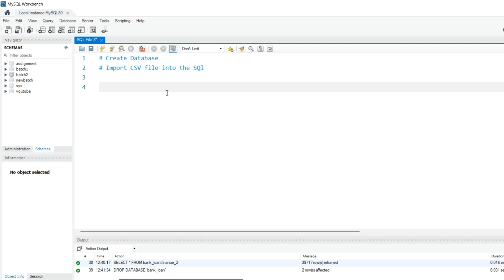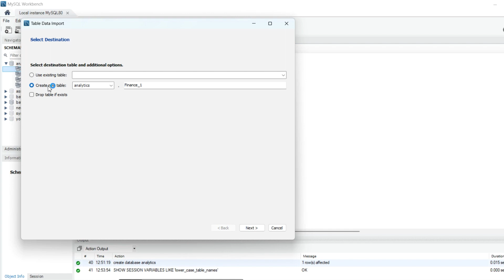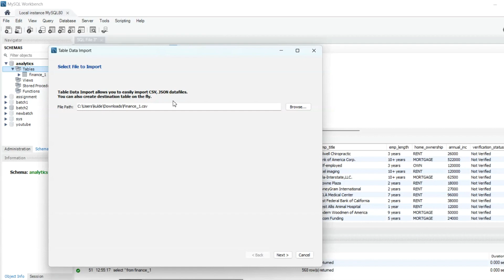How to Import CSV / Excel File to Sql | Mysql Database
Importing data from CSV or Excel files into SQL databases can be accomplished using various methods depending on the specific database management system (DBMS) you're using. Here's a general approach that can be adapted to different DBMS:

Method 1: Using BULK INSERT or Import Wizard

Prepare the CSV or Excel file: Ensure the file is properly formatted for importing into the SQL database. Check for data consistency, data types, and appropriate delimiters.

Identify the target table: Determine the SQL table where the imported data will be stored. Ensure the table structure aligns with the data structure of the CSV or Excel file.

Initiate the import process: Depending on your DBMS, you can use the BULK INSERT command or the Import Wizard tool.